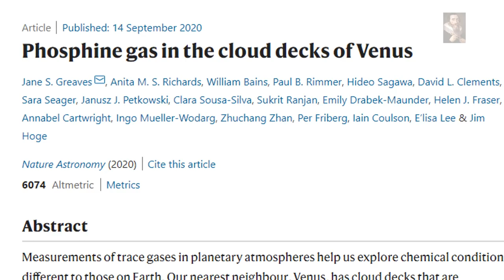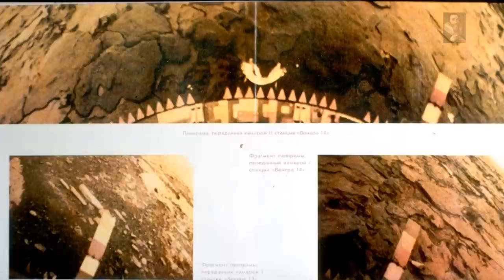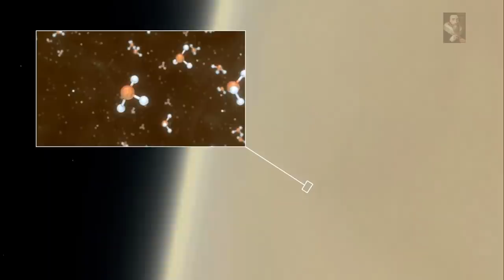Life Signature (Phosphine) detected on Planet Venus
While we are trying to wrap our heads around this news that is currently reverberating around the globe, lets first remember that it still has to be confirmed by further observations, but it does look like "Life Signature" has been detected on Venus